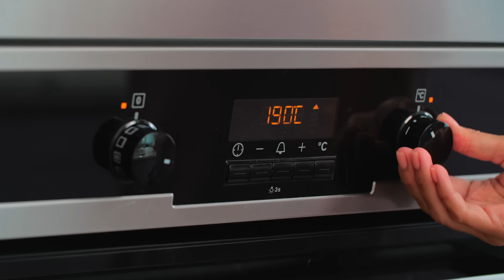БЕЗУМНО ВКУСНО😍 ПОТРЯСАЮЩИЙ, самый лучший РЕЦЕПТ ТОРТА😋 ЛЕГКО и просто с ЛИЗОЙ ГЛИНСКОЙ😉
Как приготовить торт КРАСНЫЙ БАРХАТ?😉 Невероятный бисквит, вкуснейший крем чиз, который можно так же использовать для капкейков.😋 И сочетается все это с клубничной начинкой😍 В описании расчет для форм разного диаметра🔔Подписывайтесь на мой канал

🎂Красный бархат

🎂Бисквит (расчет на форму 16 см, в скобках - расчет на формы 18 см/20 см/22 см):

100 г яйца, 2 шт. (125 г/155 г/190 г)
170 г сахара, 7 ст. л. (215 г/265 г/325 г)
150 г кефира, 8 ст. л. (190 г/235 г/285 г, жирность 2,5%)
70 г сливочного масла (90 г/110 г/135 г)
3 г разрыхлителя, 0,5 ч. л. (4 г/5 г/6 г)
3 г пищевой соды, 1/3 ч. л. (4 г/5 г/6 г)
5 г какао-порошка, 0,5 ч. л. (6 г/8 г/10 г)
200 г муки, 8 ст. л. с горкой (250 г/310г/380 г)
водорастворимый краситель (клубника + малина)

🎂Приготовьте бисквит:
1. Включите духовку на 165°С, режим «Конвекция» или «Низ-конвекция».
2. Отправляем в чашу комбайна яйца, сахар, краситель и взбейте до максимально устойчивой пены.
3. Растопите в микроволновке сливочное масло и также отправьте его в чашу комбайна.
4. Добавьте кефир, деликатно перемешайте.
5. Соедините муку, разрыхлитель, соду и какао.
6. Отправьте сухую часть, просеяв ее через сито, в чашу комбайна.
7. Оберните дно кольца фольгой, переложите тесто в форму. Поставьте сверху на форму груз.
8. Отправьте выпекаться в разогретую до 165°С духовку на 40 минут.
9. Дайте бисквиту полностью остыть в форму, оберните форму пищевой пленкой и отправьте на ночь в холодильник.

🍓Клубничная начинка (расчет на 2 формы диаметром 14 см, в скобках - расчет на формы 16 см/18 см/20 см):

200 г клубничного пюре (260 г/330 г/400 г)
20 г лимонного фреша, 1 ст. л. (25 г/33 г/40 г)
50 г сахара, 2 ст. л. с горкой (65 г/80г/100 г)
12 г кукурузного крахмала, 1 ч. л. (15 г/20 г/25 г)
6 г желатина + 30 мл воды, 1 ч. л. +  6 ч. л. (8 г + 40 мл/10 г + 50 м/12 г + 60 мл)

🍓Приготовьте клубничную начинку.
1. Замочите желатин водой, перемешайте, оставьте набухать на 10-15 минут.
2. Соедините клубничное пюре и сахар с крахмалом, перемешайте.
3. Добавьте лимонный фреш, перемешайте.
4. Поставьте на средний огонь, и помешивая, заварите крахмал.
5. Снимите с огня, добавьте в сотейник набухший желатин, перемешайте.
6. Затяните дно двух колец пищевой пленкой, борта форм проложите внутри бордюрной лентой.
7. Разлейте массу по формам (по 150 г в каждую форму), дайте остыть.
8. Отправьте в холодильник на несколько часов.

🍰Крем-чиз (расчет на форму 16 см, в скобках - расчет на формы 18 см/20 см/22 см):
150 г маскарпоне (190 г/235 г/285 г)
250 г крем-сыра (315 г/390 г/475 г)
400 мл сливок, 1,6 стакана (500 мл/620 мл/760 мл, жирность не менее 30%)
100 г сахарной пудры, 4 ст. л. с горкой (125 г/155 г/190 г)

🍰Приготовьте крем.
Отправьте все ингредиенты в чашу комбайна и взбейте до устойчивых пиков.

🍰Для декора:
свежая клубника
мята

🍰Соберите торт.
1. Снимите форму с бисквита, разрежьте поперек на 4 коржа.
2. Переложите 2/3 части крема в кондитерский мешок без насадки.
3. Выложите крем по спирали от центра к краю на первый корж, разровняйте.
4. Сделайте из крема по диаметру коржа борт, уложите внутрь клубничную начинку.
5. Выложите сверху крем и второй бисквитный корж.
6. Выложите таким же образом крем, а затем клубничную начинку, крем, третий корж.
7. Закройте верх и бока торта кремом, выровняйте.
8. Сделайте крошку из оставшегося коржа бисквита, задекорируйте крошкой бока торта.
9. Переложите оставшуюся 1/3 часть крема в кондитерский мешок с насадкой «Сент-Оноре».
10. Украсьте торт кремом, оставив в центре углубление.
11. Выложите в центр торта кусочки свежей клубники, украсьте мятой.

Мои плейлисты:

1. Десерты на КАЖДЫЙ ДЕНЬ - КЕКСЫ, ПИРОГИ 🍭🍪🍧

3. Школа десертов: ЧИЗКЕЙКИ. Кексы 🍩 🍪

4. Кенди-Бар: ЗЕФИР, конфеты, нуга, МАРШМЕЛЛОУ🍭 🍬

5. Порционные десерты, ДЕСЕРТЫ В СТАКАНЧИКА🍧 🍨

6. Рецепты пасхально и СДОБНОЙ ВЫПЕЧКИ 🍞 🥐🥖

7. Мои КНИГИ: больше 300 рецептур ДЕСЕРТОВ 🍰 🎂